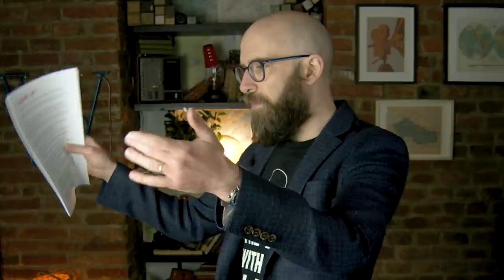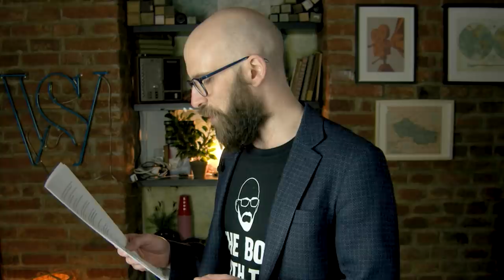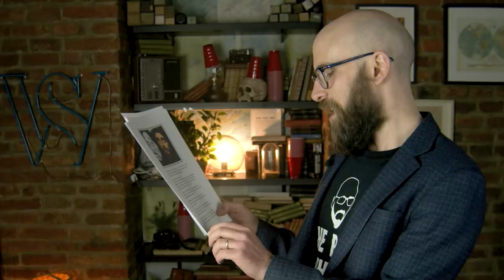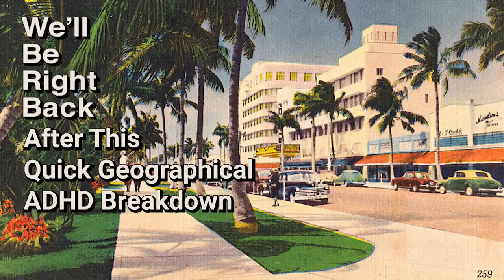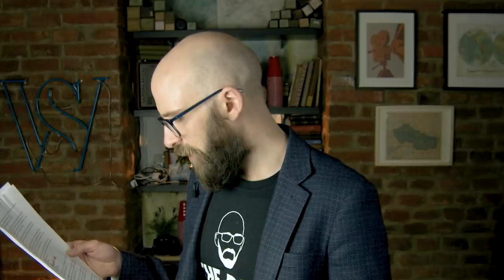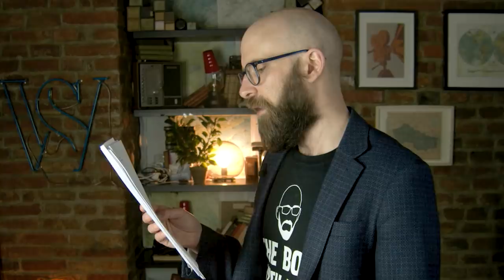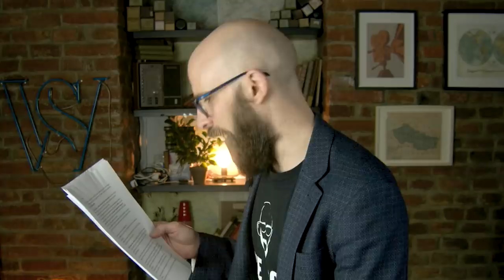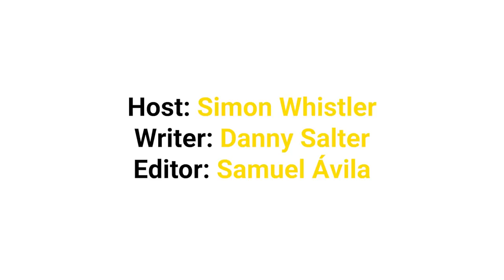INCREDIBLE Inventions People Claimed to Have Made...